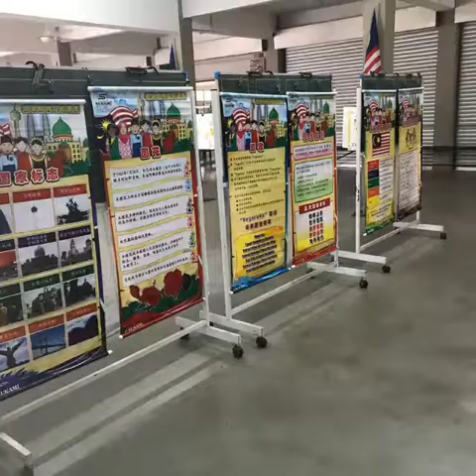Sambutan Bulan Kemerdekaan SJKC Merlimau